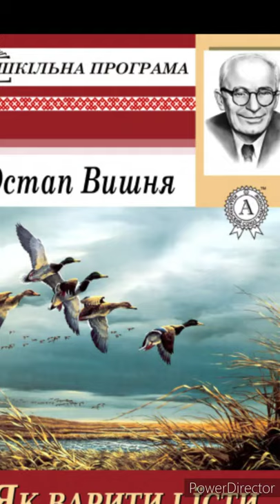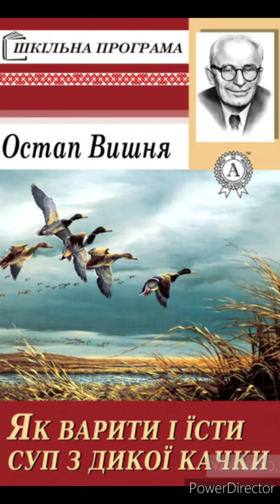"Як варити і їсти суп із дикої качки."//О.Вишня//Шкільна програма 11 клас